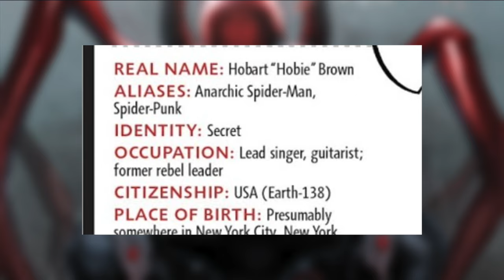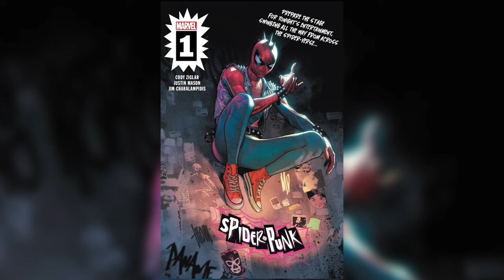Spider-Punk (Hobie Brown) Complete History | Spider-Man Across the Spider-Verse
Follow Garrick on twitter
Follow Nick on twitter
Like our Facebook page for regular updates!

Today we are bringing you the complete comic history of Hobie Brown the Anarchic Spider-Punk. Hobie origins within his own universe are that he was bitten by a radioactive spider who became irradiated from illegal toxic waste. Along with his Spider-Band, Hobie Brown has fought Norman Osborne, Taskmaster, The Inheritors, Kang, and about a dozen other multiversal threats. Come check out our video on the complete comic history of Hobie Brown.